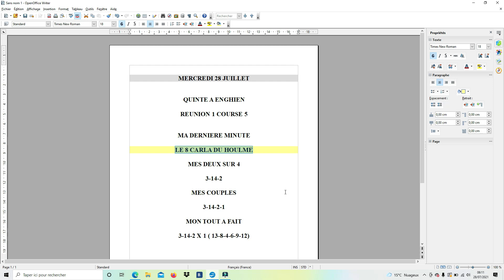La dernière minute du quinté du mercredi 28 juillet 2021 - réunion 1 course 5 A Enghien